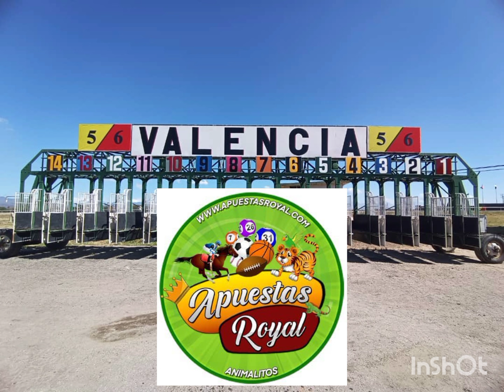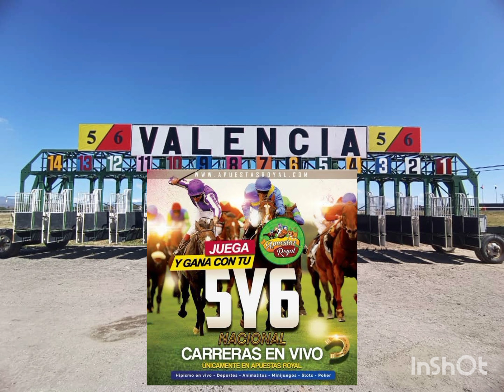HIPISMO | EL CUADRITO DESTACADO VALENCIA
Escucha la información y las 2 líneas para sellar el 5y6 de valencia